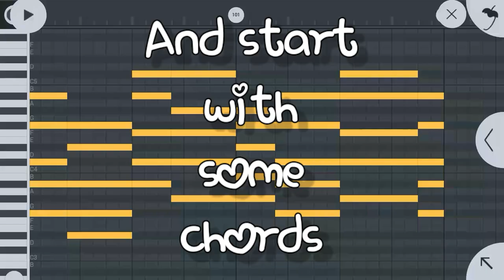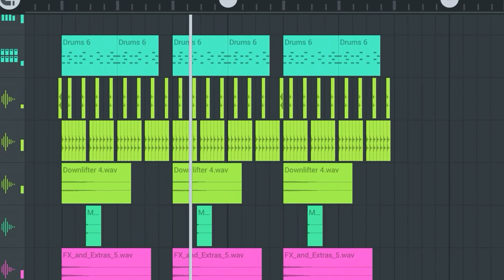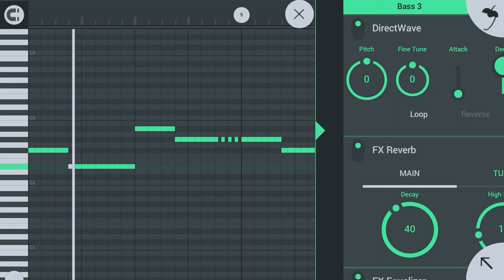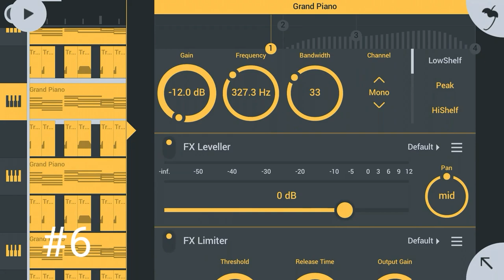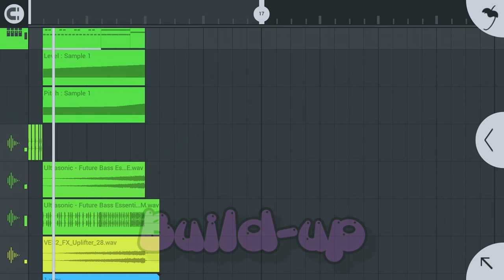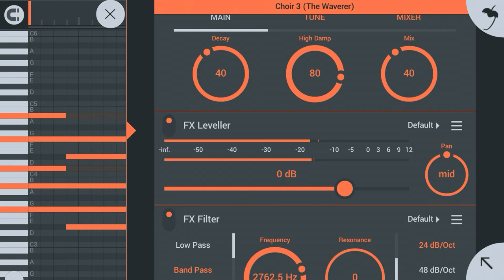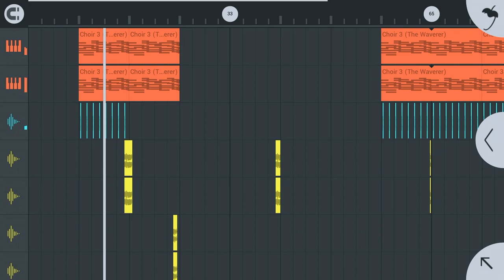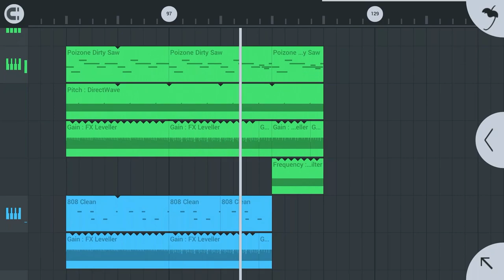how to make Kawaii future bass in Fl studio mobile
if you like this video even 0.0001 %then like it

Sample pack👇
coming soon

SoundCloud-Listen to Kawaii future bass.mp3 by Fl søúl on SoundCloud

specs
Start- 0:00
chords-0:13
drums-0:48
lead-2:15
bass-4:48
synths-5:40
Another chords-8:52
buildup-9:32
build-up with lead-9:52
Vocals-10:13
intro vocals-10:37
intro-11:15
background fill-12:45
2nd drop lead-13:23
Final result-14:40

Tool's-🔪🔧🔨
*fl studio mobile
*kinemaster
*pixel lab
*avee player pro

made by phone -lenovo zuk z1
My mobile does not record internal audio